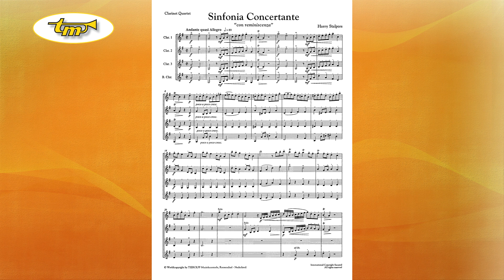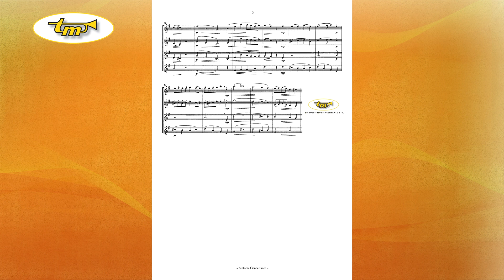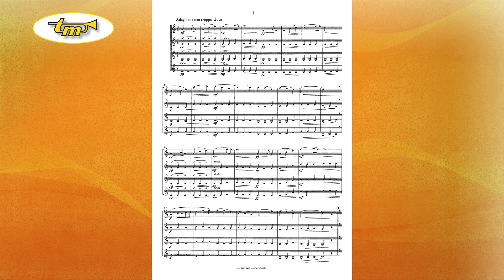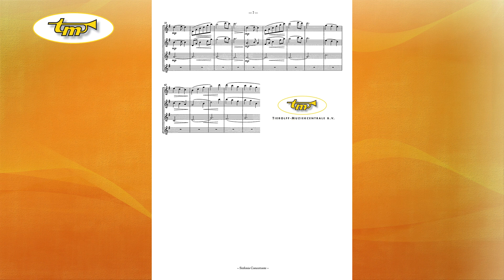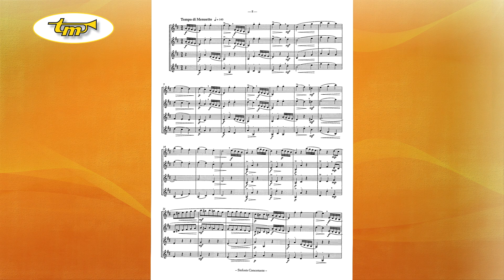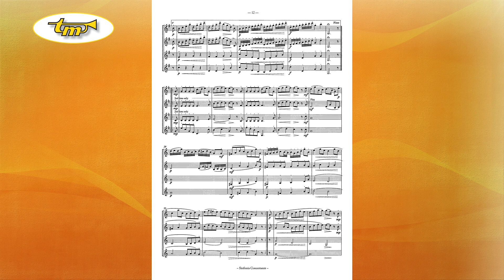Sinfonia Concertante - Clarinet Quartet - Stalpers - Tierolff